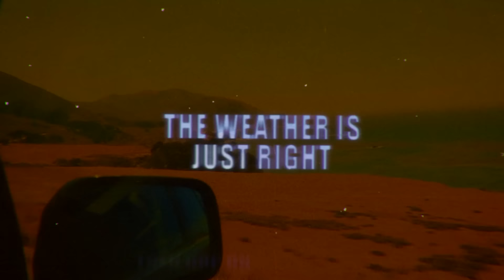I Rate Chick-Fil-A New Menu Items!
Vlog #251 let's get thru the DAY PLAN. Today I rate Chick-Fil-A new menu items!
Follow me outside of YouTube!